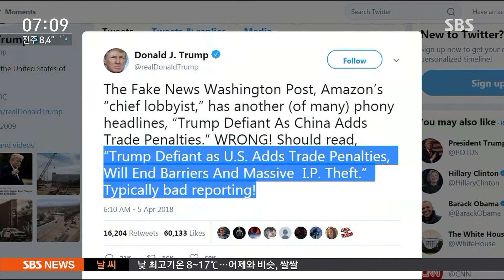트럼프 "중국과 맞설 것…지적 재산권 지키겠다" / SBS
트럼프 대통령이 뒤로는 중국과 무역 협상을 준비시켜 놓고 겉으로는 계속 중국 때리기에 여념이 없습니다. 중국과 맞서기를 꺼려했던 다른 대통령들과 나는 다르다고 이야기를 했는데, 사업가적으로 승부를 거는걸로 풀이가 됩니다.

워싱턴 손석민 특파원입니다.